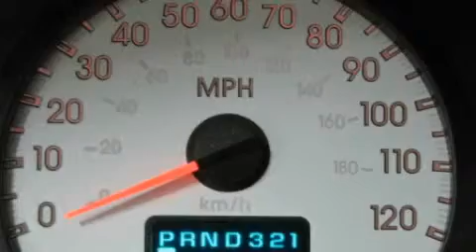Preowned 2005 Chevrolet TrailBlazer Ellwood City PA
Year: 2005
 Make: Chevrolet
 Model: TrailBlazer
 Engine: Gas I6 4.2L/254
 Trans.: Automatic
 Exterior: Summit White
 Miles: 88,805

 1019 Lawrence Ave.

 Pre-Owned 2005 Chevrolet TrailBlazer Ellwood City PA